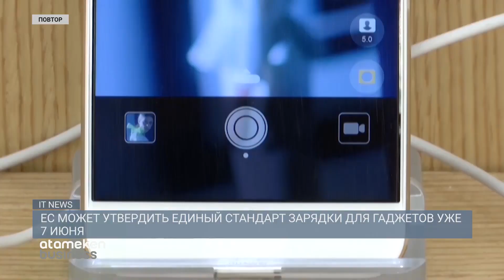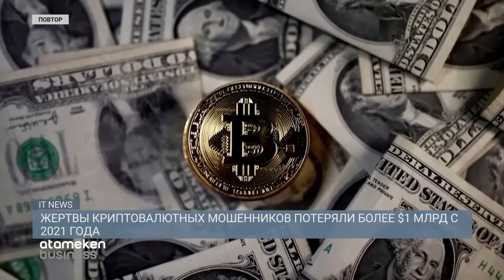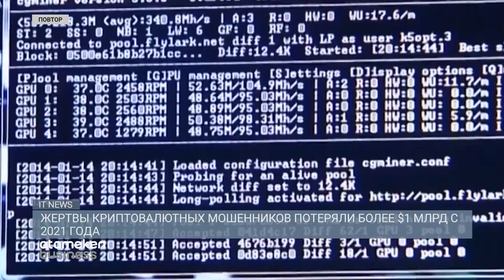ЕС может утвердить единый стандарт зарядки для гаджетов / IT NEWS (06.06.22)